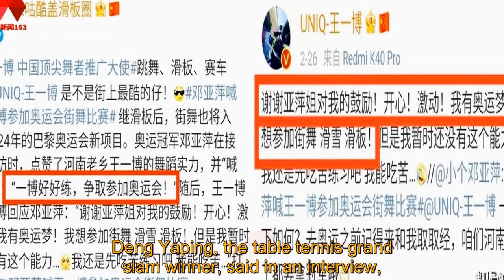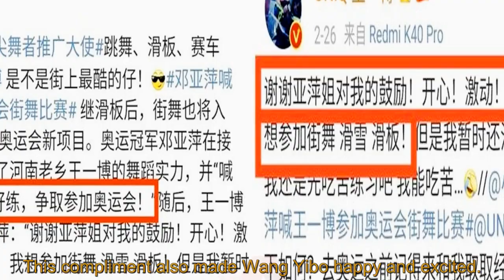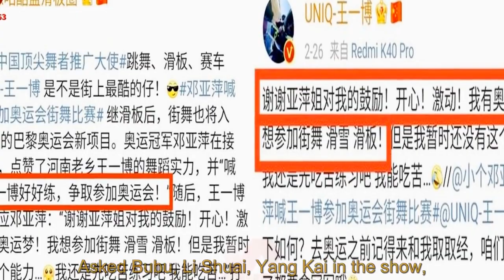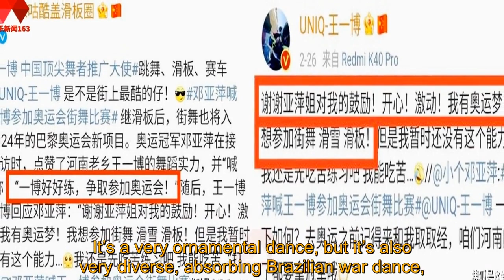At the end of the 2020 Tokyo Olympics, Deng Yaping once called Wang Yibo to participate in the 2024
WANG YIBO ENGSUB 2021/08/21: At the end of the 2020 Tokyo Olympics, Deng Yaping once called Wang Yibo to participate in the 2024